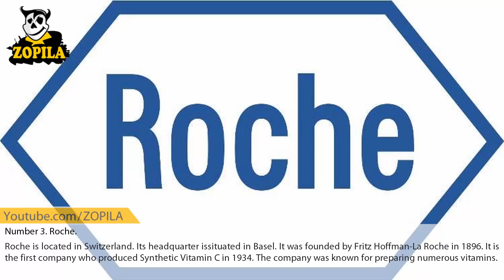Top 10 Pharma Companies In The World